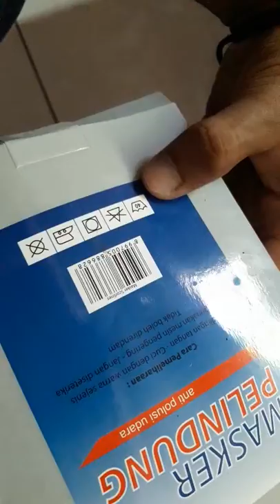Masker Pelindung Debu Polusi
saya beli masker murah ini untuk perjalanan setiap hari menaiki sepeda motor